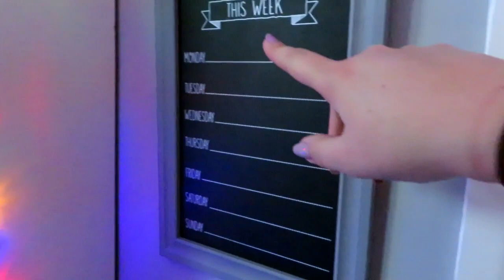Bridge walk and sad times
Poppy and I go on a bridge walk that we have wanted to do but ends up a fail! Ha! Then all the social distancing starts with the virus and schools close etc. I have a meltdown after a shopping trip. Good times!!!

If you are new here, I am Nicola, Mum to two daughters and wife to my wonderful husband Mark. I was diagnosed in 2016 with Fibromyalgia and M.E and had to leave my job which led to me starting this You Tube channel to help others in a similar situation.